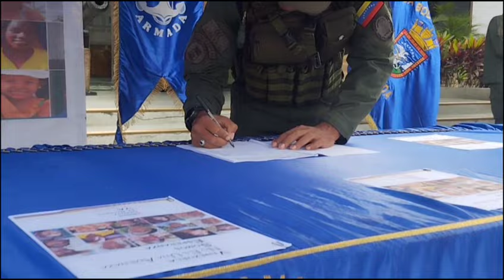RECOLECCIÓN DE FIRMAS CONTRA LAS SANCIONES DE LA COMANANCIA GENERAL DE LA ARMADA BOLIVARIANA.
LA FANB REALIZÓ LA RECOLECCIÓN DE FIRMAS A NIVEL NACIONAL EN RECHAZO AL BLOQUEO ECONÓMICO IMPUESTO POR EEUU.